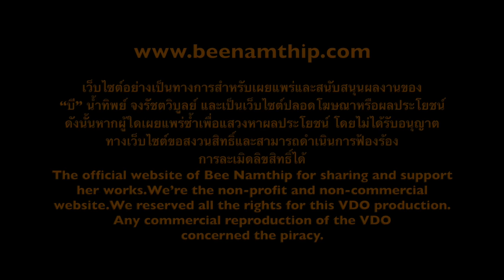Bee Namthip Clip Update July 2016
บี น้ำทิพย์ ตอบคำถามแฟนคลับ เดือนกรกฎาคม 2559 Bee Namthip official website update July 2016